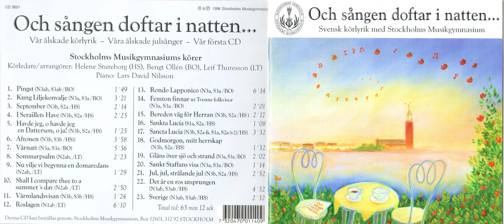20 Sankt Staffans Visa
Skiva: Och sången doftar i natten
Svensk körlyrik med Stockholms Musikgymnasium
Körledare/Arr: Helene Stureborg, Bengt Ollén, Leif Thuresson
Piano: Lars David Nilsson
Inspelning: Oscars Kyrka 22-24 Okt 1996 av Håkan Sjögren, Peter Sjögren, SonoConsult Täby. Pearl-mikrofoner.

Sankt Staffans visa

Gammalt svenskt julkväde

Arr.: Helene Stureborg

Staffan var en stalledräng,

han vattnade sina fålar fem

Ira, hejsan låt oss lustiga vara

En gång jul om året bara

sjung falledudeliga dullan dej!

Femte fålen apelgrå,

den plägade Staffan rida på.

Ira, …

Staffan red till källarknut,

där han var van få ölet ut.

Ira, …